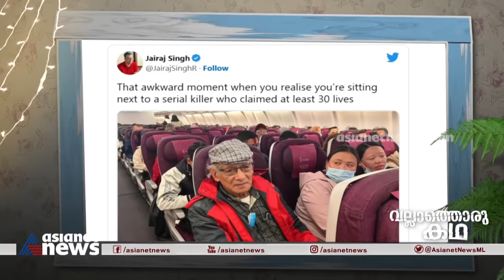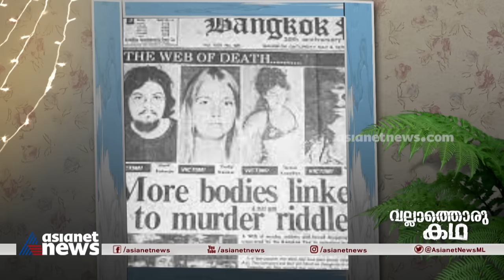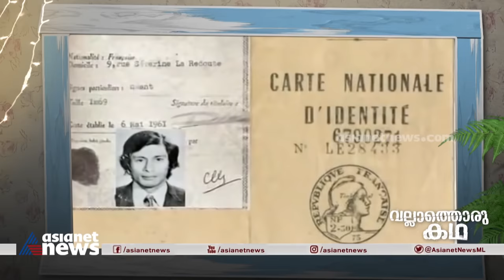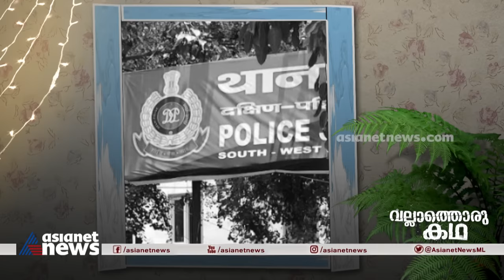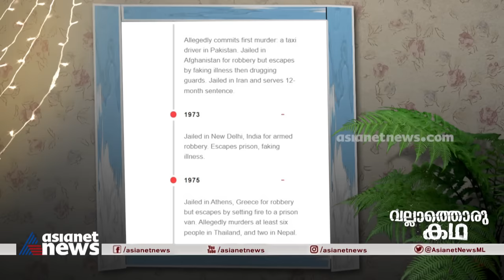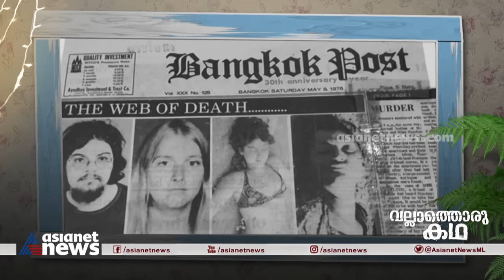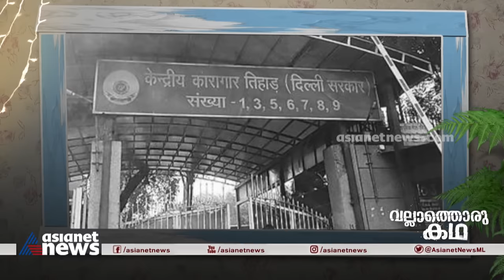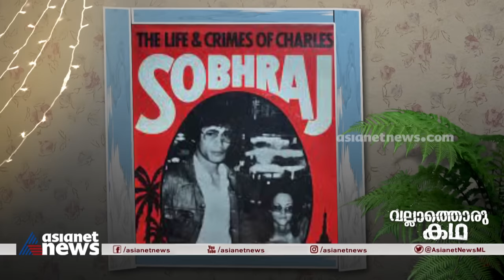ചാൾസ് ശോഭരാജ് എന്ന സീരിയൽ കില്ലർ | Charles Sobhraj - The Serpent | Vallathoru Katha EP #122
Charles Sobhraj is an Indian-Vietnamese serial killer, fraudster, and thief, who preyed on Western tourists travelling on the hippie trail of South Asia during the 1970s